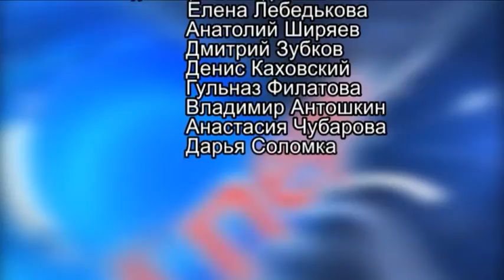Гость в студии (Ильшат Булатов) 22.03.2017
Гость: режиссер спектакля "Подложить свинью"